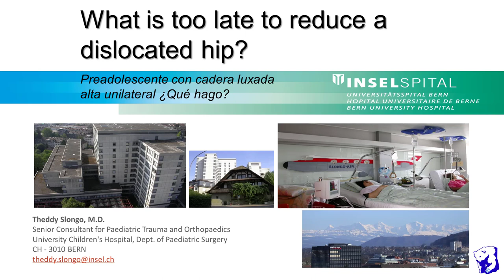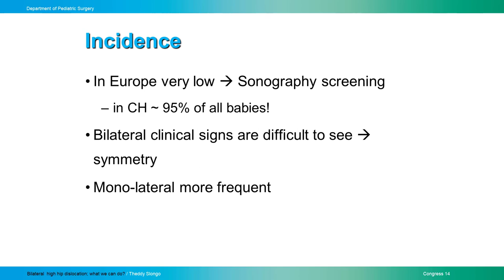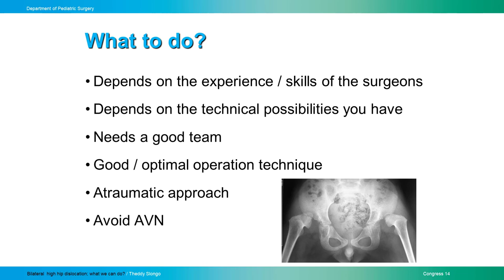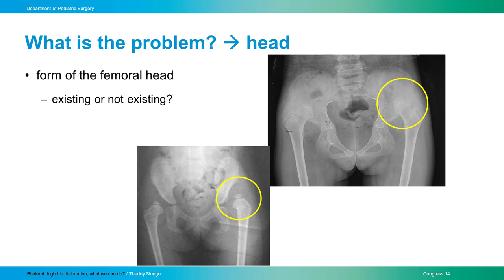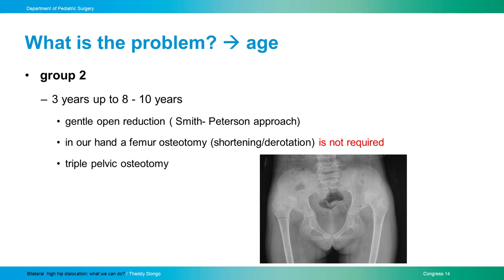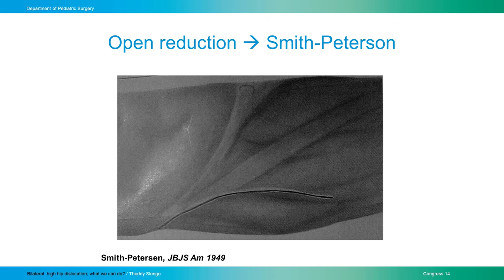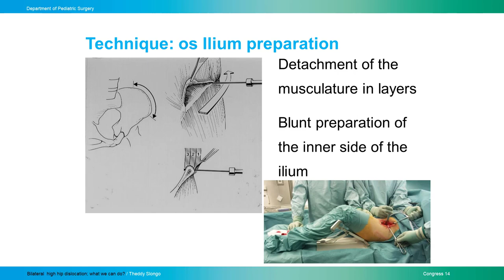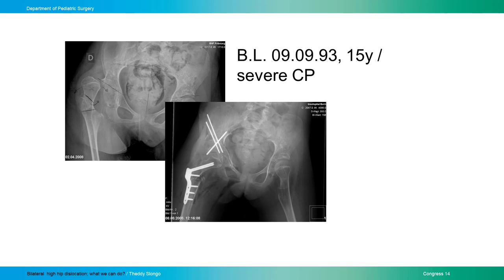When is it too late to reduce a dislocated hip?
Global HELP and COTI present Theddy Slongo, MD, the Chairman of the AO Pediatric Expert Group and Pediatric Orthopaedic Surgeon at Inselspital Bern.

In this video, Doctor Slongo provides considerations in performing surgery to reduce hip dislocations in irregular cases, among which are 1) the age of the patient,
2) time of dislocation, and
3) condition of the hip.

Credit:
Host: Theddy Slongo, MD